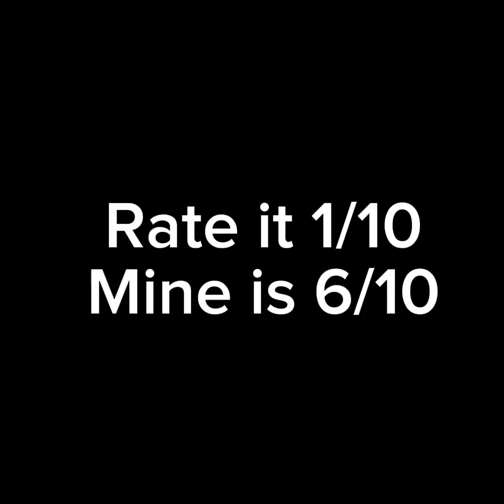The FALL UPDATE is HERE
Hehehe
Blow this video up please
You thought😂😂😂

Hmm I wonder if any bodies gonna comment about what I meant by you 💭

Nothing😂😂😂😂😂😂😂😂